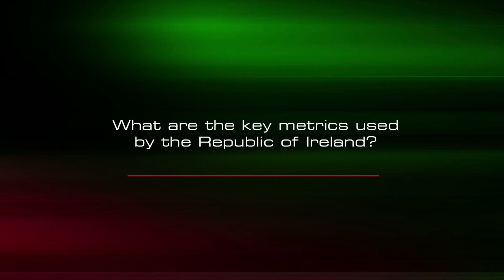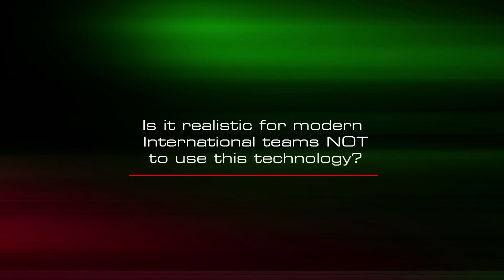FAI & STATSports - Uefa Euro 2016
Dan Horan, Head of Fitness for the FAI senior international team, discusses how the Republic of
Ireland train using the STATSports Viper system.